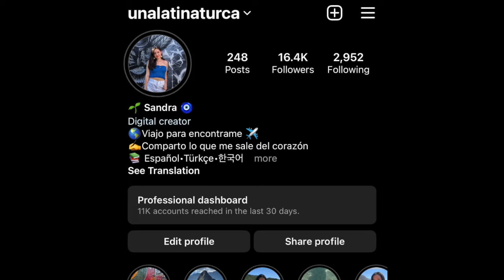Inci Taneleri SEPULTA a HUDUTSUZ SEVDA en rating! 😱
Inci Taneleri, la nueva serie turca con Hazar Ergüçlü, quedó en primer puesto en rating el jueves 25 de enero, cuando se estrenó en Kanal D, y desplazó a series como Hudutsuz Sevda, Sakla beni, entre otros!